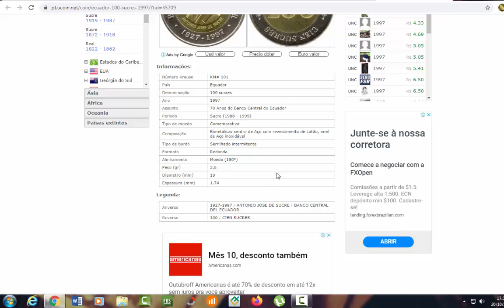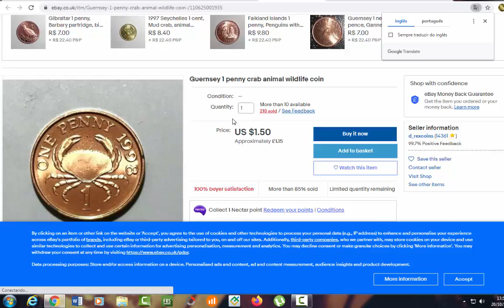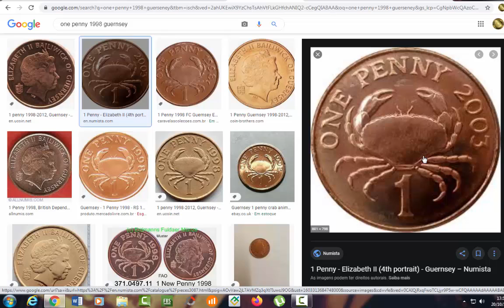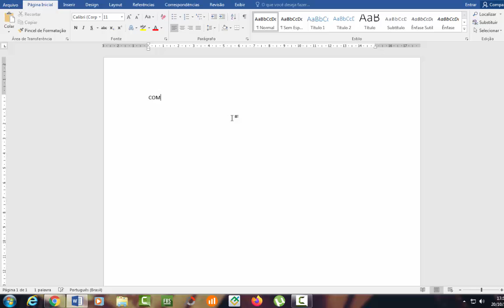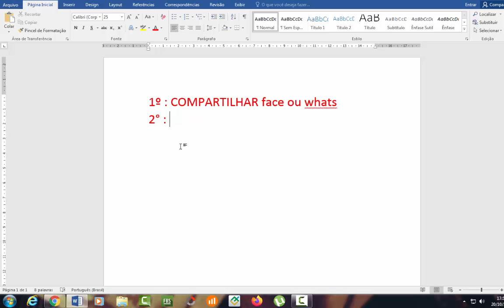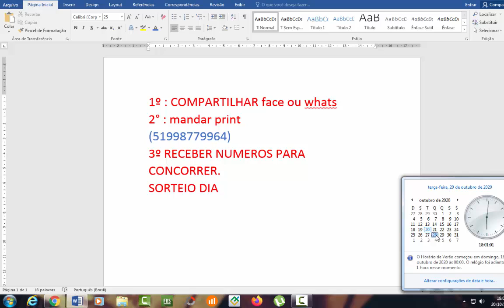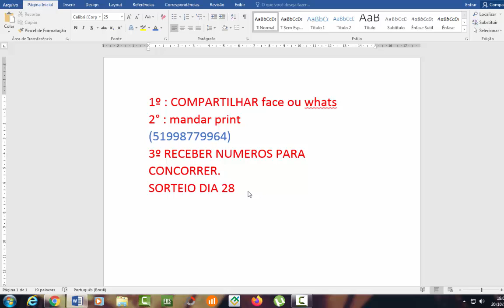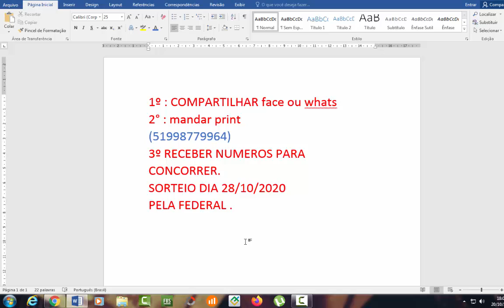GANHE LINDAS MOEDAS FC GRÁTIS ( confira)